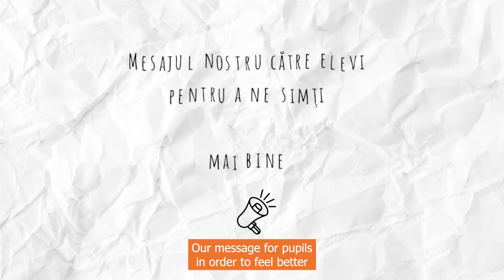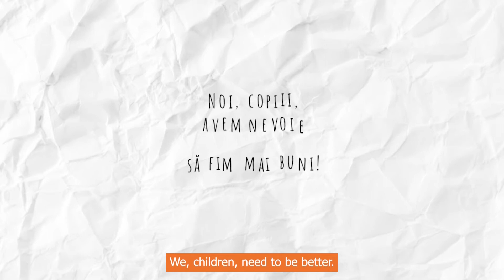"In order to feel protected and safe..." - Children's recommendations for their peers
Recommendations of children to their PEERS for a bullying-free school in order to feel protected and safe.

This video was made with the participation of children, as part of the project "Joint Efforts to Combat Bullying in Moldova", implemented by Terre des hommes Moldova in 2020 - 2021, with the support of UNICEF Moldova and ChildHub.